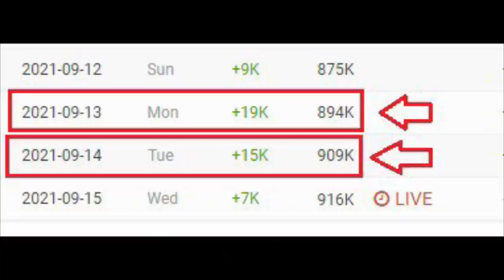UPDATE NI KALINGAP RAB KAY CHRISTIAN TRENDING ULI DAHIL WALANG NAKIPAG-UNAHAN SA PAG-UPLOAD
VLOG 290 | REACTION VIDEO | UPDATE SA TAONG GRASA